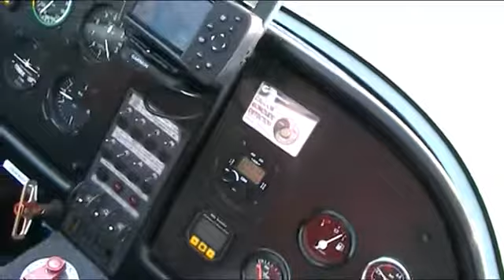Gijon Playa Puerto Musel Gijón desde el aire Ultraligero Asturias Spain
Vista Aérea de GIjón . Asturias . Ultraligero .España